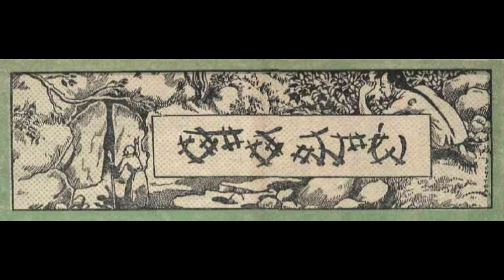తాత మాట -B52, S6 చందమామ కథలు అక్టోబర్ 1951//చందమామ కథలు//Audiobook//Chandamama kathalu from 1947